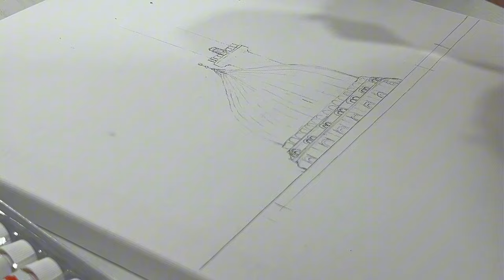Masjide nabawi painting✨| how to draw masjid nabawi | paint with me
Asalaamu alaykum everyone!

  Today I’m sketching and painting the masjide nabawi .

Sketchbook :
local store
Paints :
Art ranger gouache
Art Rangers Basics Colour Set Gouache Color, 24 ColorsSAR 35.00Jarir Bookstore
Brushes :

Non Branded Short Handle Artist Brush, Gold Synthetic, Watercolor And Acrylic, 7 PiecesSAR 29.00Jarir Bookstore
Palette :

Art Rangers Basics Palette Set Painting Tool, For Color Paints, 5 PiecesSAR 25.00Jarir Bookstore

Tags ;
How to Draw The masjid-e-nabawi| Drawings, Drawing, How To Draw Madina For Beginners | Madinah, How to Draw masjide nabawi Step by Step, Hand drawing madina,madina sketch,Madina painting , mosque painting,masjid e nabawi painting,madina model,madina painting canvas, how to draw,madina image, Holy Symbolic Building In Islam painting, madina Drawing Easy, step by step masjid painting, how to paint ,Islamic art